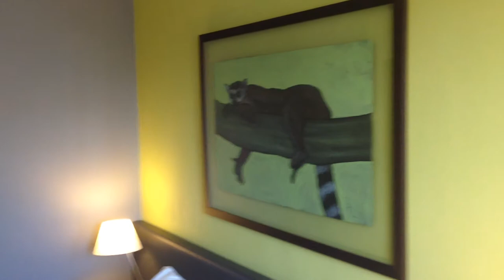Champagne Reims Best Western Hotel de la Paix Room | ROOMTOUR | Le Gourmand - Das Geniesser-Magazin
While visiting La Champagne we stayed at the nice Best Wester Hotel La Paix in Reims - lovely food, good location, cool city. We visited several Champagne houses and love the region and the champagne very much.